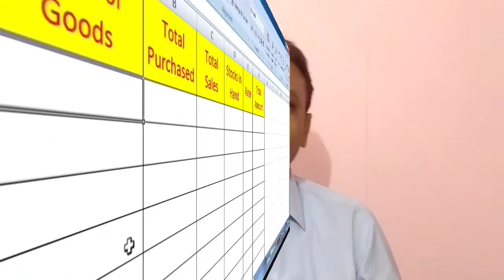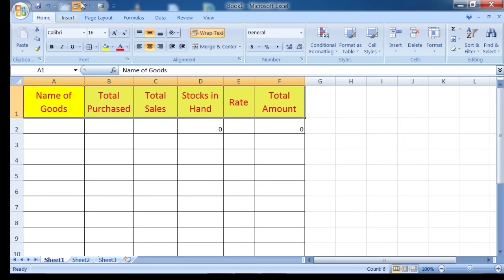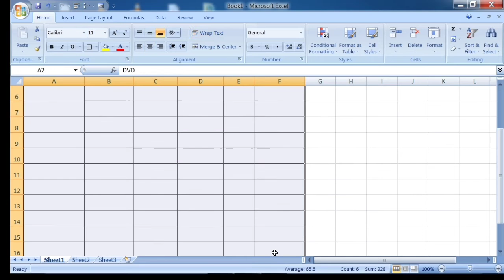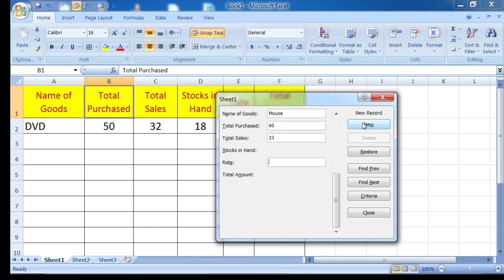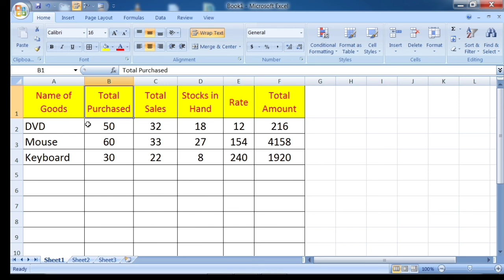advance data entry in excel // data entry in excel data entry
Let's know about new things in MICROSOFT EXCEL

Twitter I'd :- Toptechnology15

About me :- I am Shailesh Kumar. Director of learn per click and RCSM computer 🖥️ centre .My mission is to make 🇮🇳🇮🇳 India 💯% computer literate .